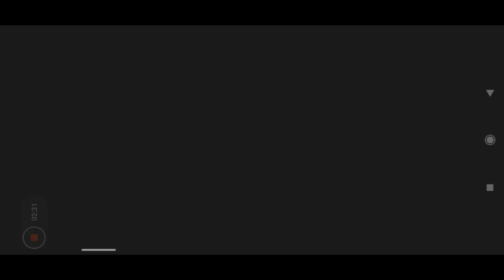Dark chest opening στο slug it out 2 (part 3)!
Στο σημερινό βίντεο ανοίγω μερικά dark chests!
Δείτε το βίντεο για να μάθετε τι πήρα!